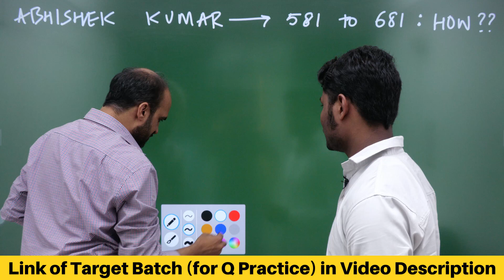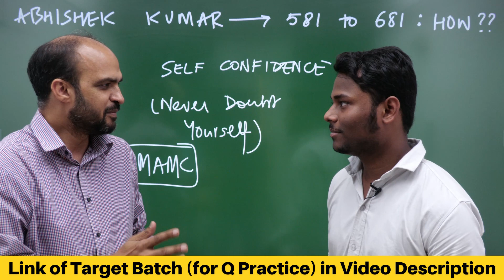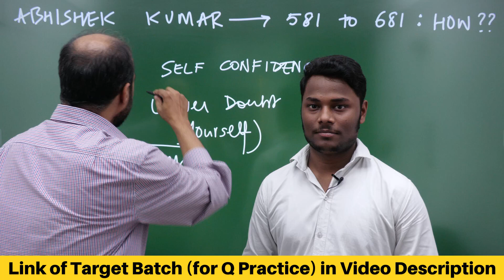Abhishek (581 to 681 in NEET 2021) - SUCCESS SECRET: Immense Self Confidence & Consistent Hard Work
Abhishek SCORED 581 in NEET 2020 & 681 in NEET 2021. He never doubted his capability and despite not having all the resources available at home, he used our online course (Achiever's Batch which is now called Target Batch) to CRACK NEET!!

1) If you want to talk to Kapil sir to understand how you can CRACK NEET by studying from NEETprep Online Video course, you can call him at 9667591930

Target Setting Feature for NEET 2022 & NEET 2023 Aspirants is available in Target Batch & Catalyst Batch:

1) Link of Target Batch (which provides NCERT based NEETprep, Question Bank,Test Series & DPP generator for NEET 2022)

2) Link of CATALYST Batch (which provides NCERT based NEETprep Test Series, Question Bank & DPP generator for NEET 2023)